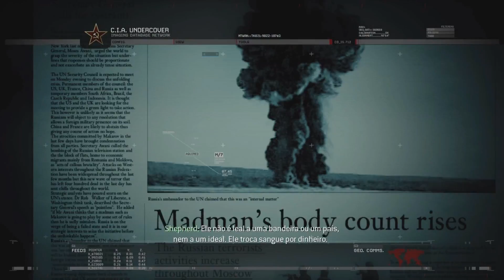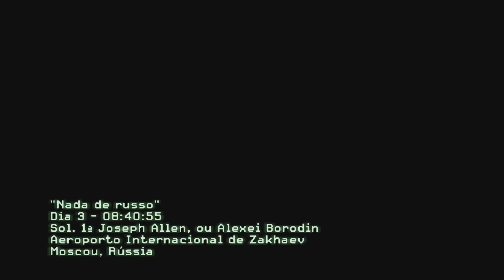#2 Call of Duty: Modern Warfare 2 - Aterrissagem (60FPS) [Gameplay/Walkthrough]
-Processador: Intel(R) Core(TM) i7-4770K CPU @ 3.50 GHz (8 CPUs), ~3.5GHz